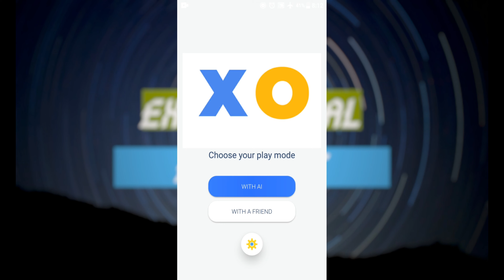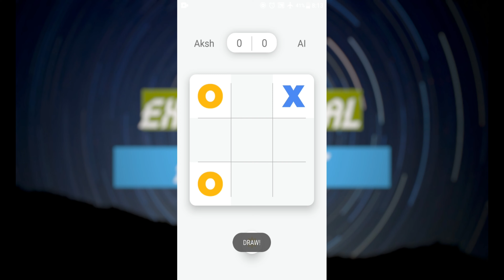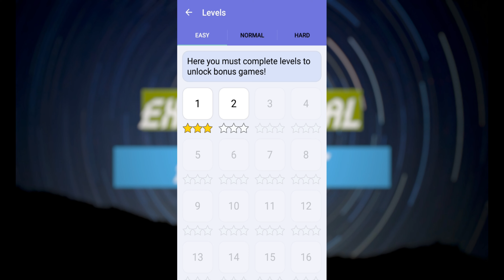TOP 5 GAMES UNDER 5 MB || 2021 || ANDROID || IOS || EXCEPTIONAL AKSHHAT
Here is the video of top 5 games under 5 mb.

Gears:
Laptop: Lenovo G50
Editing Software: VSDC
Phone: Redmi 5A for Voice Recording OnePlus 2 for Gameplay